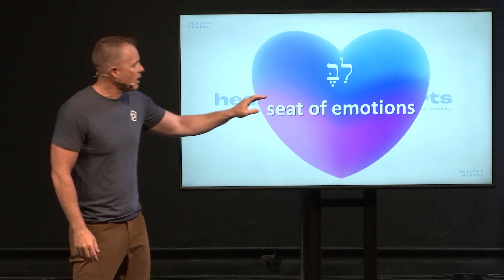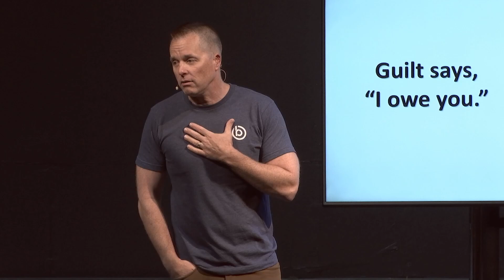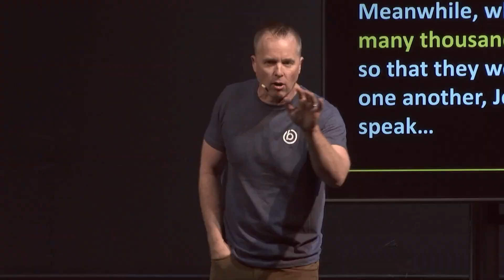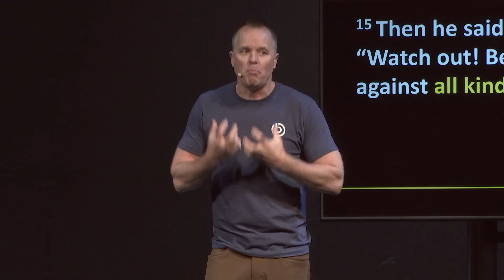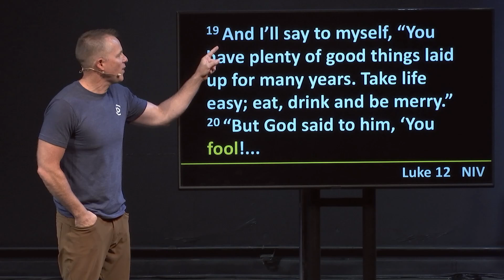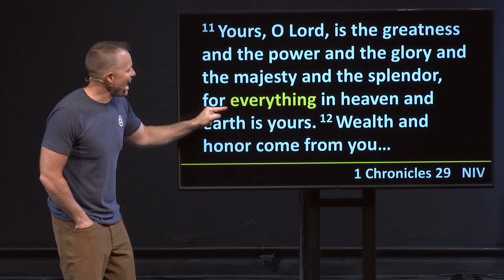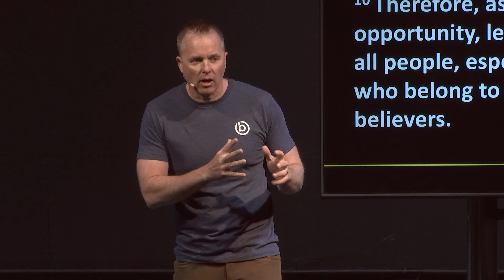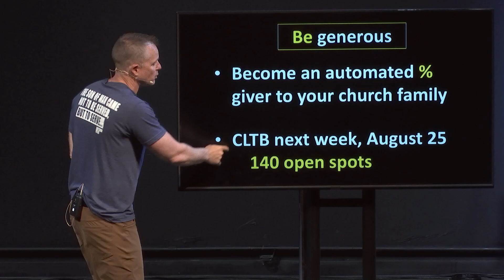Healthy Hearts Pt. 4 - The Undercover Emotion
This emotion often disguises itself as thrifty or careful. However, if left undetected, it can steal your peace and take the joy out of life. Pastor Dave explains how to uproot greed from our hearts.